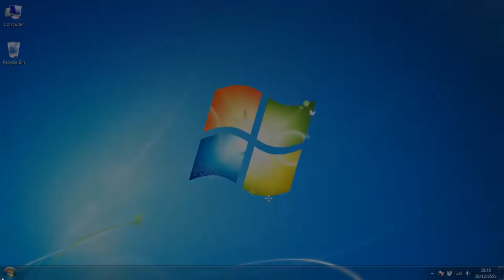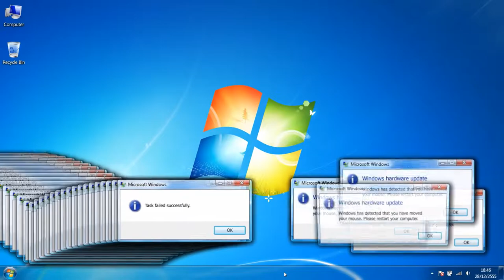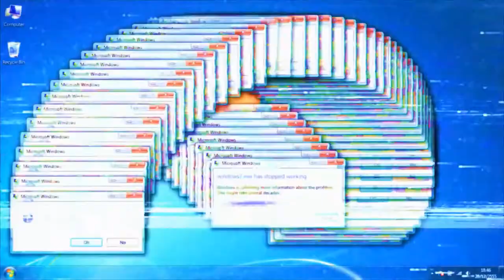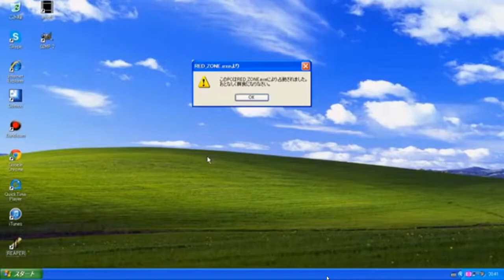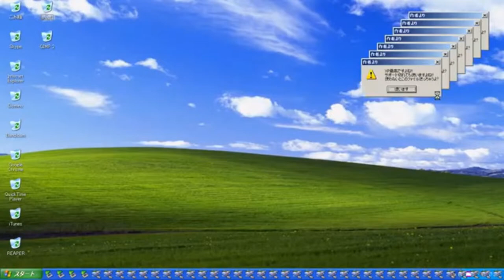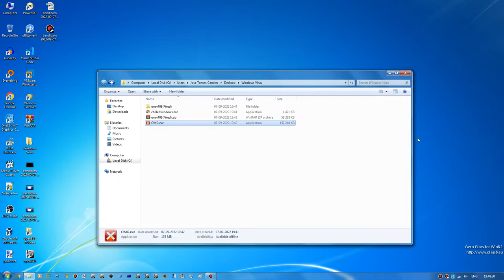Error 408.exe OMG.exe And Chilled Windows.exe